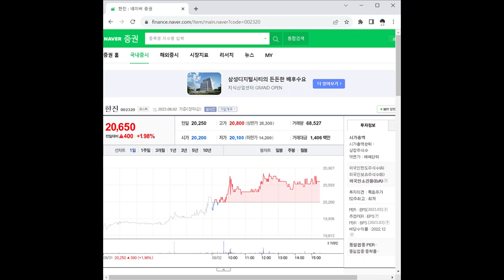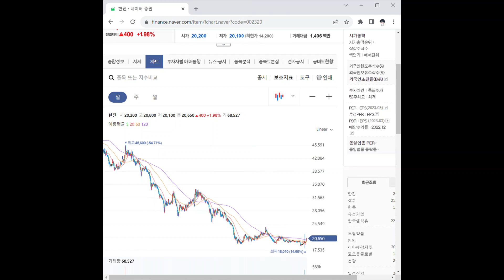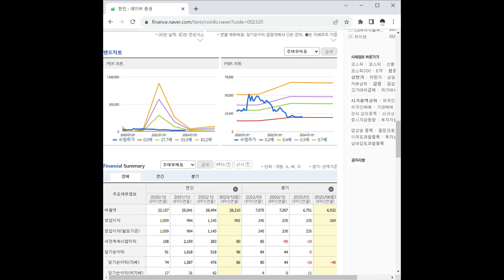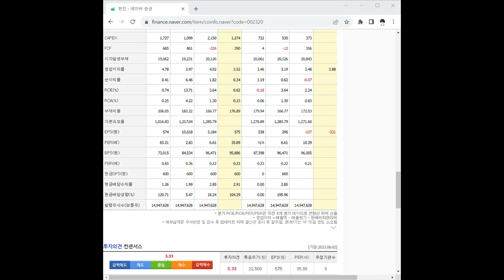002320한진 주가 전망 및 차트 분석